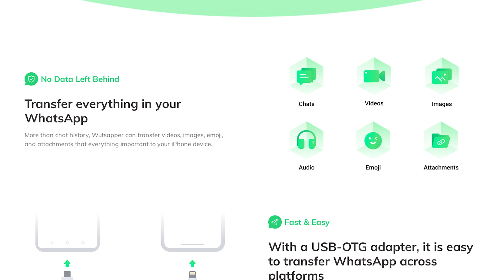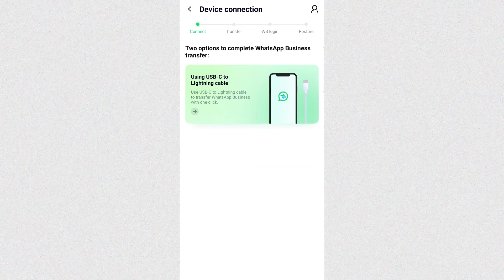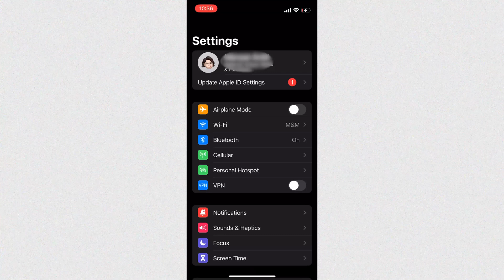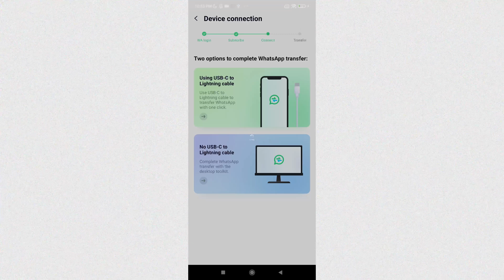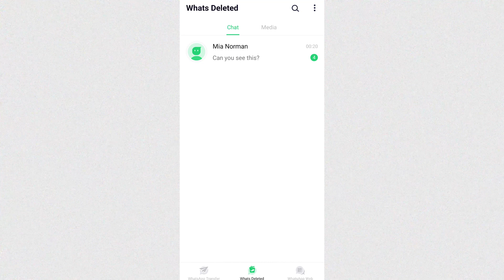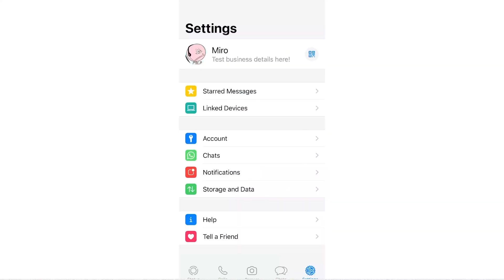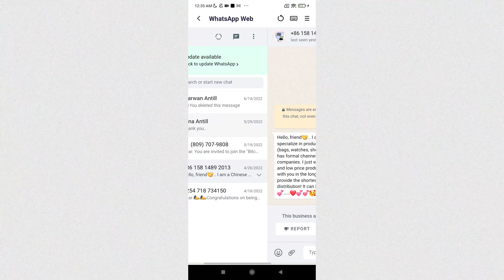Mutsapper (Used name: Wutsapper) Tutorial - The Latest Version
This video sheds light on how you can easily transfer WhatsApp between Android and iPhone using Wutsapper. WhatsApp Business Transfer, WhatsApp Web, and Whats Deleted are also supported.

Timestamps:
00:00 Intro
01:32 Transfer WhatsApp from iOS to Android via Wutsapper
02:56 Transfer WhatsApp from Android to iOS using Wutsapper
04:17 WhatsApp transfer between iOS and Android via Wutsapper desktop (without OTG cable)
04:43 Use Wustapper to see deleted WhatsApp messages
05:57 Login same WhatsApp account on different devices using Wutsapper

🌟 Why Choose Wondershare MobileTrans?
Wondershare MobileTrans offers a unique desktop version that caters to the need for data transfer between devices. For effective data transfer with no latencies, MobileTrans provides a proper interface with the right options. As you can transfer more than 18+ file types using this platform, it is the perfect alternative that covers much more than your expectations.